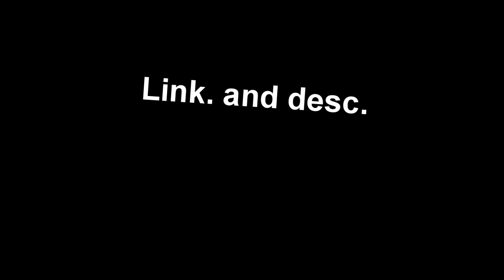fragshow#2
New render setting's = like :3